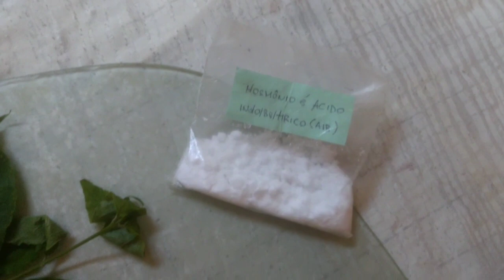ESTAQUIA DA CAFERANA CEREJA SILVESTRE!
👉aproveite pra me seguir no instagram:
👉 Curta também minha página no facebook:

Com o objetivo de impulsionar os esforços para conservação do meio ambiente, transformando a ação de cada um em uma força coletiva que tenha um verdadeiro e duradouro legado de impacto positivo para o planeta foi lembrado, no início de junho (05), o Dia Mundial do Meio Ambiente. O tema deste ano foi definido como: “Conectando pessoas à Natureza” com o slogan “Estou Com a Natureza”.